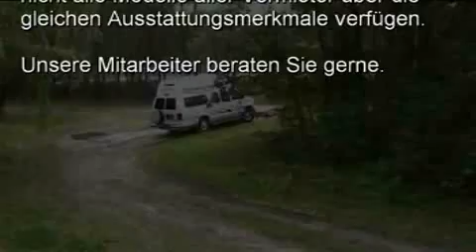Apollo Euro Tourer: Vorgestellt von Trans Amerika Reisen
In diesem Video stellen wir Ihnen das Modell Euro Tourer von Apollo vor.